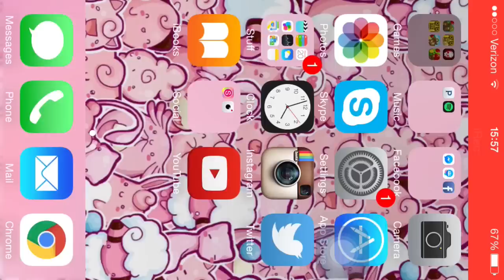Level 100 Assault Rundown (SAS4 Mobile)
I'm sorry it's a bit shorter than the heavy one, but iRec is having problems. Hope you all enjoy this as well!